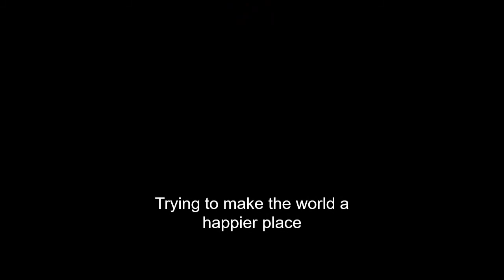Counting Stars One Republic Performed by Old Guy Learning Piano #166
Counting Stars
One Republic
Performed by
Old Guy Learning Piano